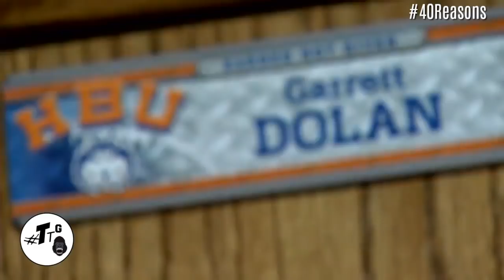Garrett Dolan || "40 Reasons" || Official HBU Career Highlights || Rest In Heaven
I love You G. Rest Peacefully.
2016: Dolan became the first Associated Press and STATS All-America selection in HBU football history...was a finalist for the Buck Buchanan Award, which honors the FCS Defensive Player of the Year…earned All-Southland Conference First-Team honors, his third-straight all-conference selection…started all 11 games as a junior…ranked second nationally with 12.3 tackles per game…recorded 135 tackles (47 solo), 15.5 for losses of 60 yards, 2.0 sacks, two forced fumbles, one fumble recovery, three quarterback hurries and three pass breakups…tied his own school record with 18 tackles and recovered a fumble in the season-opener at Central Arkansas (9/1)…made seven tackles and had a sack for a loss of 15 yards, forced a fumble on the play, which was returned for a touchdown, in a 24-20 victory over Texas Southern (9/10)…posted 17 tackles, including three for losses, and made a sack in a 27-24, overtime victory over Abilene Christian (9/17)…had 10 tackles against second-ranked Sam Houston State (9/24)…posted 12 tackles against Nicholls (10/15) and 11 at Southeastern Louisiana (10/22)…recorded 14 tackles, including 1.5 for losses, and forced a fumble, which set up HBU’s first touchdown of the game in a 24-17 victory at Lamar (10/29)…was named Southland Conference Player of the Week on Oct. 31…made 17 tackles at UTEP (11/5)…had six tackles and broke up two passes, in a 31-24 victory over Stephen F. Austin (11/12)…posted 15 tackles in the season finale at Incarnate Word (11/17)…named to the Southland Conference Commissioner’s Academic Honor Roll.

2015: Dolan was named Southland All-Conference honorable mention for the second-straight year as a sophomore…started all 11 games, ranking second in the conference and 13th in the nation with 11.0 tackles per game…recorded 110 tackles (42 solo) with 1.5 sacks, 6.5 for losses, two forced fumbles, a fumble recovery and a pass breakup…posted six double-digit tackle performances, including the last four games…made nine tackles, half a sack and recovered a fumble in the season opener against Bethany (9/5)…recorded 10 tackles against Northern Colorado (9/12)…posted 11 tackles at Abilene Christian (9/19)…made nine stops at Sam Houston State (9/26)…had a season-low of eight tackles against Central Arkansas (10/10)…made nine tackles at Nicholls (10/17)…recorded 11 tackles and forced a fumble against Southeastern Louisiana (10/24)…made 12 tackles and forced a fumble against Lamar (10/31)…had a 13-tackle performance at Stephen F. Austin (11/14)…made a school-record 18 tackles (seven solo), including a sack, and broke up a pass against Incarnate Word (11/21).

2014: Earned Southland All-Conference Honorable Mention as a redshirt freshman…started all 11 games…led the team with 82 tackles (57 solo), including six for losses totaling 24 yards…second on the team with 2.5 sacks, which ranked 11th in the SLC…forced a fumble and had a pass breakup and a pass defensed…tied for the team season high with 16 tackles (11 solo), including two for losses, and 1.5 sacks at Northern Colorado (9/13)…made 14 tackles and posted a sack against McMurry (9/6)…made nine stops against Stephen F. Austin (10/25) and eight each against Abilene Christian (9/27), Incarnate Word (10/4) and Nicholls (10/25)…had an eight-yard reception on a fake punt to keep the Huskies’ scoring drive alive against Incarnate Word.

2013: Started all seven games and was one of four team captains…led the team with 68 tackles, along with two sacks, an interception and three pass breakups…recorded double-digit tackles in the last four games…had seven tackles against Sam Houston State…posted nine tackles at Wayland Baptist…made seven stops, including one for a loss and returned an interception 80 yards for a touchdown against Oklahoma Baptist…had 10 tackles and a pass breakup against Abilene Christian…posted 12 tackles and a sack at Incarnate Word…racked up 13 tackles, including a 13-yard sack and another tackle for loss against Texas College…had 10 tackles and a pair of pass breakups against Texas A&M-Commerce.

High School: Was a two-year letterwinner at Barbers Hill High School for coach Ronnie Gage…as a senior, recorded 92 total tackles, 14 for loss and eight sacks to earn unanimous first-team all-district, All-Baytown Sun Defensive MVP and team MVP honors…was a first-team All-SETX linebacker and selected to SETX Ford All Star Classic…was a Padilla Coaches 4A All-State linebacker…was a three-time 19-4A Academic All-District selection…named THSCA 4A Academic All-State and 2012 Texas Boy’s State nominee.

Personal: Full name is Garrett Karson Dolan…born Sept. 8, 1994, in Baytown, Texas…son of Brett and Cathy Dolan…has one brother, Jared…brother, Jared, played linebacker at McNeese State from 2003-07…uncle, Mark Millet, played linebacker at Southeastern Louisiana…uncle, Dr. Chad Millet, played quarterback at McNeese State…uncle, Neal Lege, played defensive back at McNeese State…majoring in business.